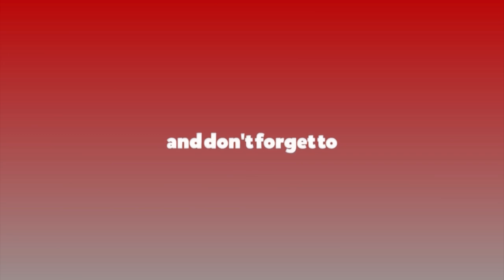‘आँटा र मैदाको मूल्य दोब्बरले बढ्नुमा सरकार दोषी’ || dinesh kumar agrawal